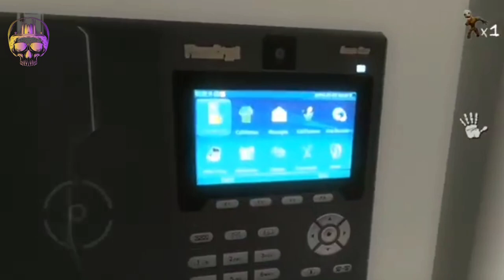paranormal territory 2 escape ni the house || paranormal territory 2 horror game